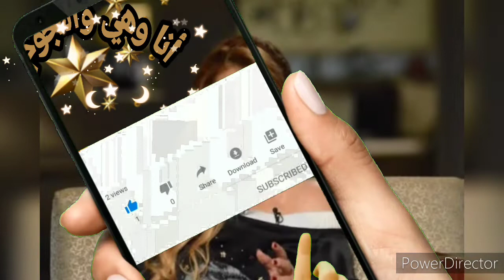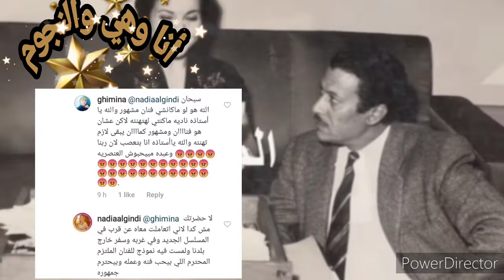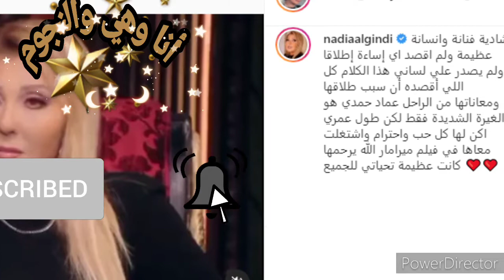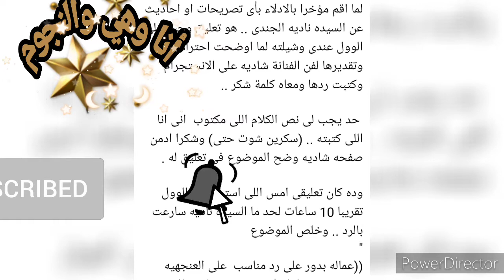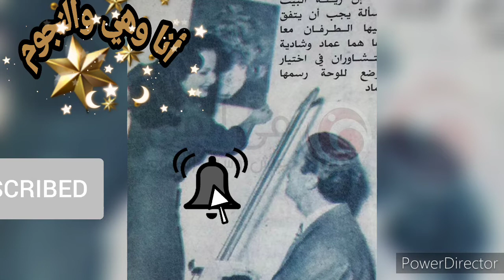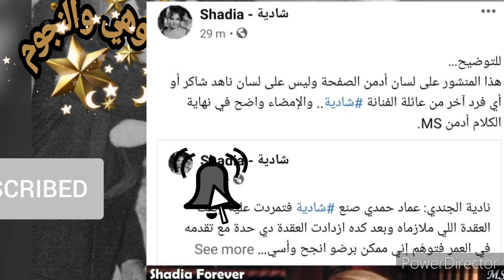تصريحات وهجوم واعتذار القصه الكامله لغضب جمهور شاديه من ناديه الجندي